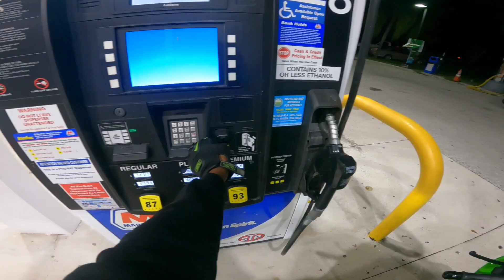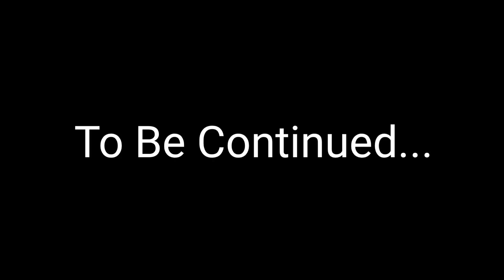Why was this car trying to get me to pull over?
Get it While the Getting is Good. Merch

Links for all sorts of discounts below.

(Links to my Motovlogging setup and Gear!)

Beware of SCAMMERS in the comments, I don't reach out to anyone via WhatsApp or Telegram. They will say you were selected as a winner or some sort.

FAQ's

Bikes:
2019 Kawasaki Ninja ZX10RR Limited Edition only 500 made I Have # 324
2015 Kawasaki Ninja 1000 abs

Editing:
Done myself

Until next time, get it while the getting is good. Gottem!! It's all about  your (POV) Point Of View !

Ask for Giovanni Vega and mention my name (Gottem_POV) and receive a discount on motorcycles, merchandise, gear, and service. p

FAQ's

Bikes:
2019 Kawasaki Ninja ZX10RR Limited Edition only 500 made I Have # 324
2015 Kawasaki Ninja 100 abs
2007 Anniversary Edition Honda CBR800.

Editing:
Done myself

Ask for Gene and mention my name (Gottem_POV) and receive a discount on motorcycles, merchandise, gear, and service. p